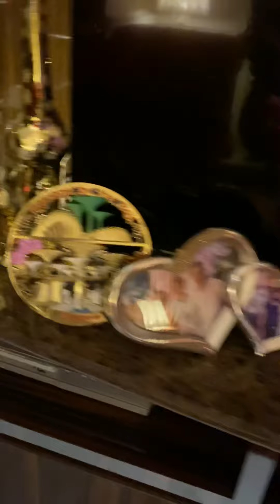12 May 2022